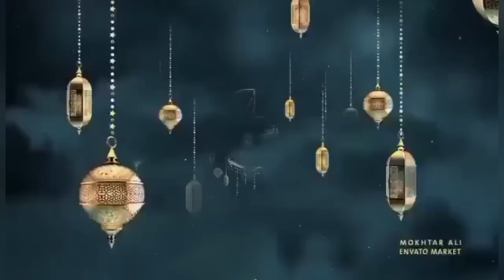FAARAX SOMALI NAAGTISA MACAAWIYO WAA CADAW CADAANKAA KFCN KARBAASH KULUL